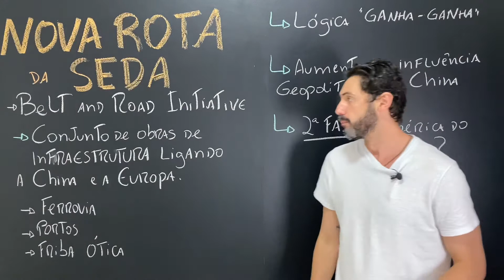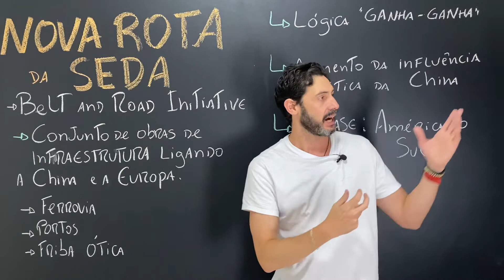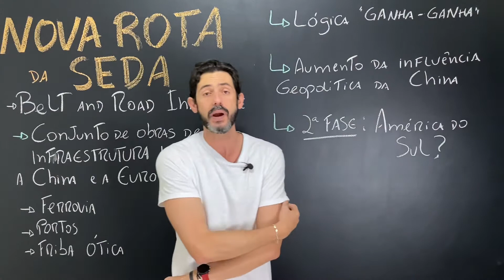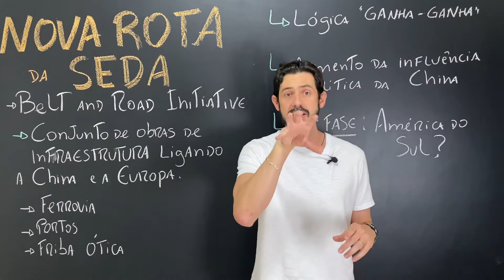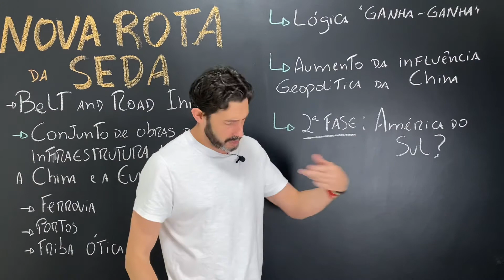NOVA ROTA DA SEDA CHINESA em 5 minutos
AULÕES GRATUITOS AO VIVO TODA QUINTA-FEIRA - AULÕES GRATUITOS PARA QUEM QUER GABARITAR HUAMANAS

INTENSIVO GEO RAIZ -  UM ANO EM DEZ SEMANAS
FOCO NA FUVEST, UNESP E UNICAMP. Bora gabaritar Geografia

Nova Rota da Seda, ou Iniciativa cinturão e rota é um conjunto de obras de infraestrutura interligando a China a Europa. Um projeto que extrapola o campo econômico e vai também para o campo geopolítico.

Nova Rota da Seda
China Nova Potência
China Europa
Atualidades
Atualidades vestibular